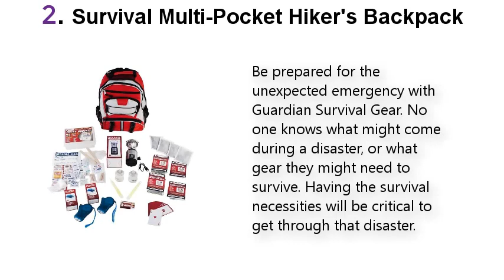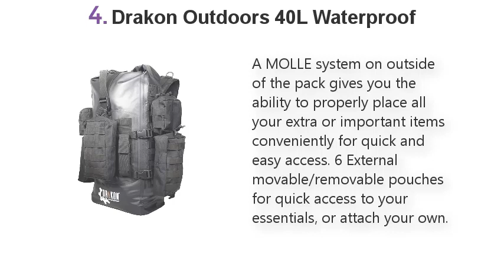Top 5 Best Pre-Made Survival Bug Out Bag 2021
BestPre-Made Survival Bug Out Bag  List:

1. Basic, Essential Emergency Survival Bag

2. Survival Multi-Pocket Hiker's Backpack

3. Zone Person Urban Survival 72-Hour Bug

4. Drakon Outdoors 40L Waterproof

5. Military Tactical Backpack 42L Large